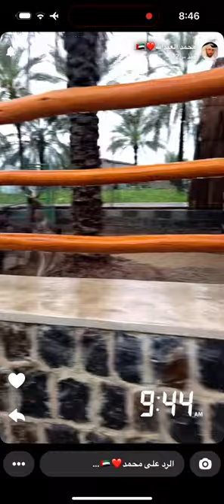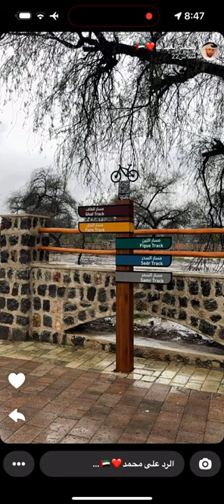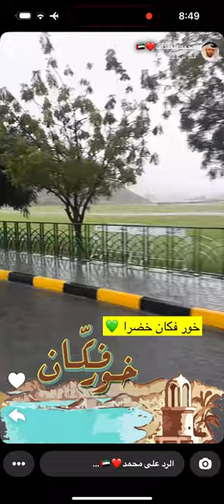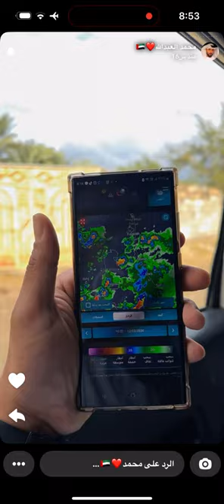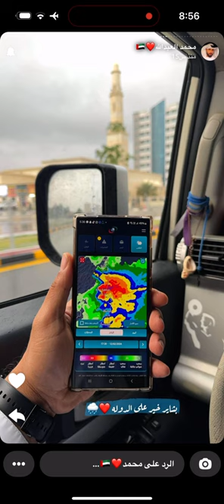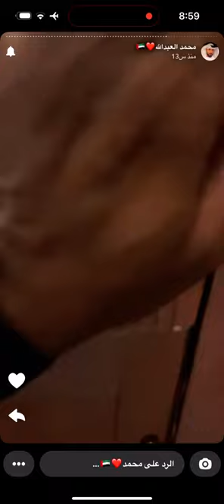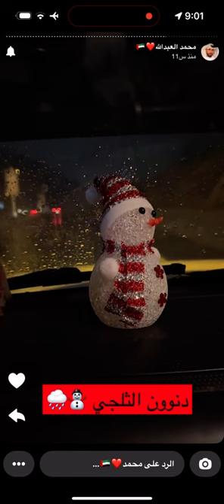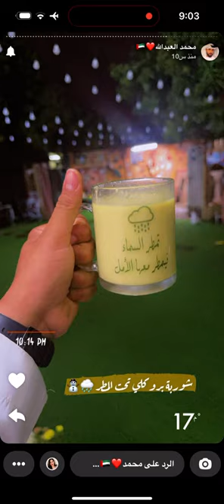منخفض المزر امطار منطقة مربح وقدفع 🌧️😍 بحر مربح